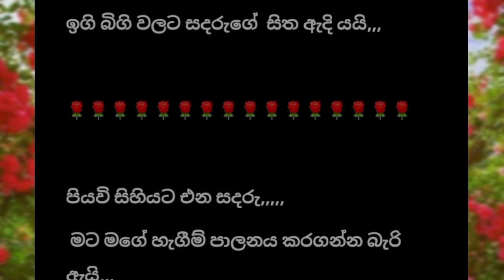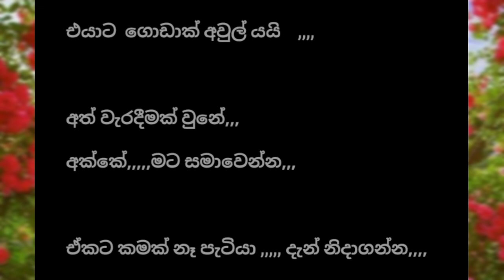Eka Geyi Digaya| Episode 2| Navel Story by Thakshila Siriwaradana